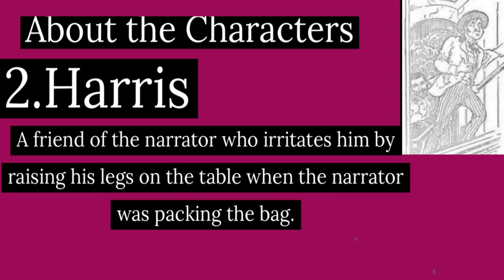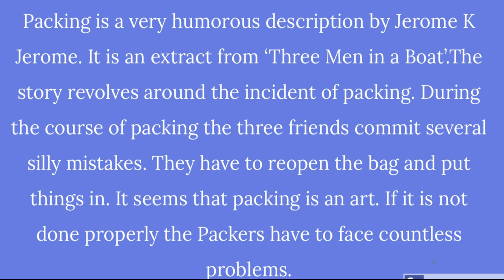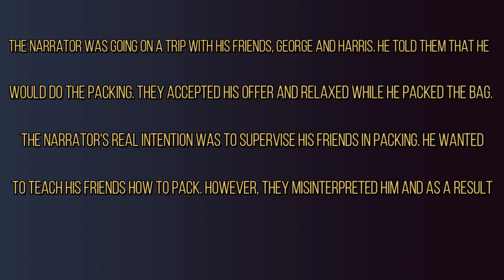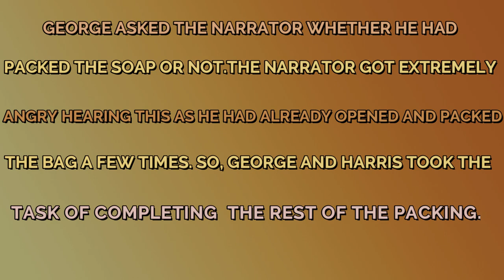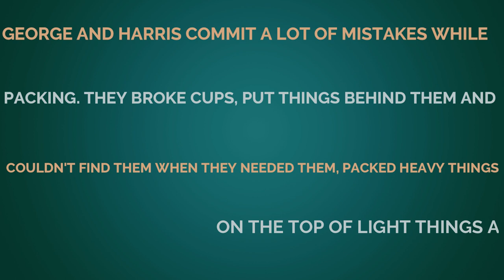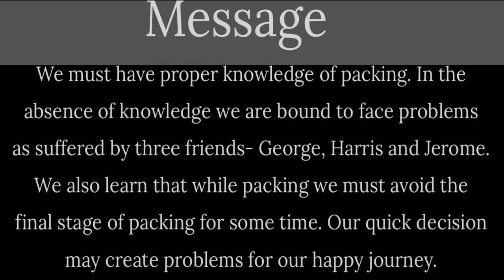PACKING|CH-7|BEEHIVE BOOK| CBSE| CLASS-9| NCERT| THREE MEN IN A BOAT| FULL EXPLANATION IN ENGLISH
I AM BACK WITH ANOTHER VIDEO. IN THIS VIDEO I HAVE COVERED CHAPTER-78 OF BEEHIVE BOOK OF CLASS-9 i.e. PACKING. THIS CHAPTER HAS BEEN TAKEN FROM POPULAR NOVEL OF JEROME K. JEROME "THREE MEN IN A BOAT".

THE WHOLE CHAPTER IS ABOUT HOW THREE FRIENDS GEORGE, HARRIS AND NARRATOR JEROME ARE PACKING FOR THEIR BOAT TRIP ALONG WITH NARRATOR'S DOG MONTMORENCY.

THE CHAPTER ALSO GIVES US A MESSAGE WHICH HAS BEEN EXPLAINED IN THE VIDEO.

THE EXPLANATION OF THE CHAPTER IS FULLY IN ENGLISH.
DETAILED SUMMARY OF THE CHAPTER IS ALSO PROVIDED.

I HOPE YOU ALL WILL BE ABLE TO UNDERSTAND THE CHAPTER WITHOUT ANY DIFFICULTY.

PLEASE WRITE DOWN YOUR VALUABLE FEEDBACK AND SUGGETIONS IN THE COMMENT SECTION BELOW.

PLEASE DO LIKE THE VIDEO IF IT HELPED YOU.

SHARE THE VIDEO WITH THOSE WHO NEED IT.

PEACE OUT.